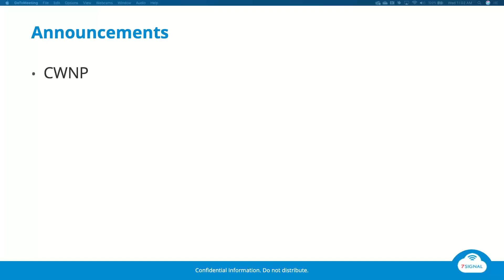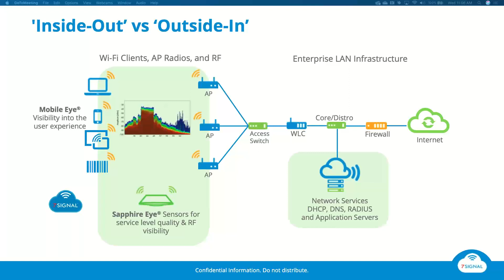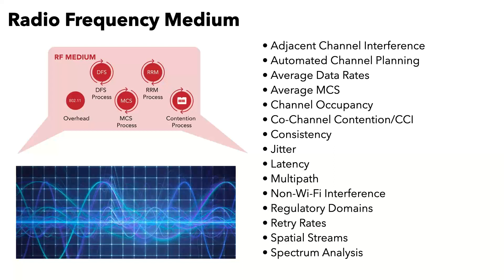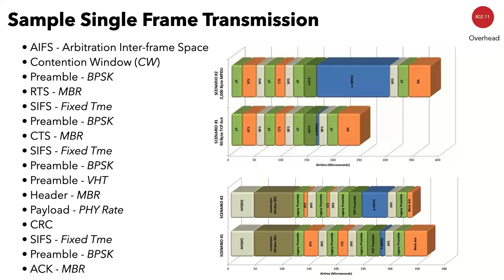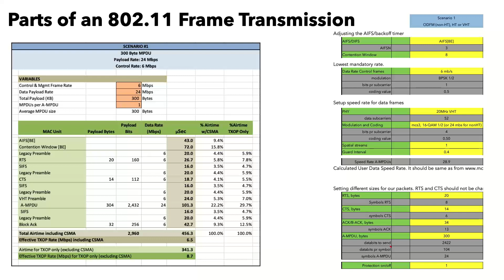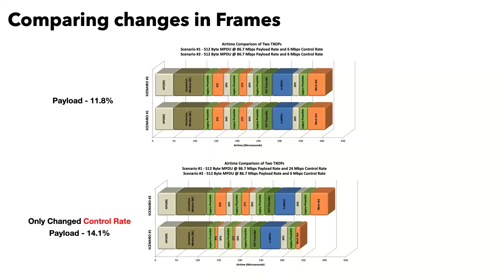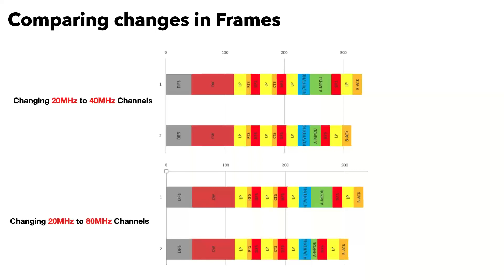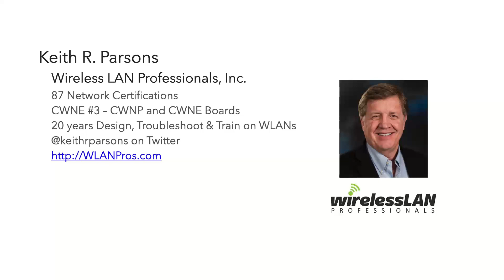Best Practices Webinar Series: How a Single Frame Gets Transmitted on the RF Medium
For this webinar, we are joined by special guest, Keith Parsons!

Since Wi-Fi is invisible, many think of it as Ethernet without the wires. But in reality, there is a LOT of complexity in order for a single frame to be transmitted over the Radio Frequency medium. Come join Keith and Jim Vajda as they discuss and show the various amounts of overhead and why this is useful in Wireless LAN communications.

Some topics we'll cover:
- Single data frame exchange.
- The limitations of 802.11.
- The Wireless to Wired boundary.
- Real use cases.
- And more!

Our best practices webinar series gives you actionable information you can use immediately to find and fix Wi-Fi issues.